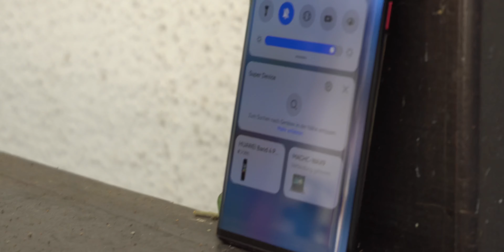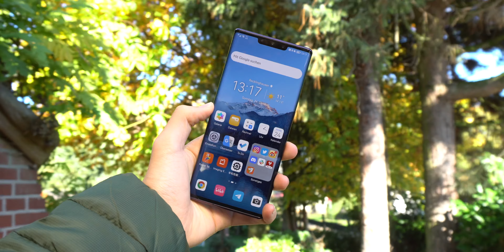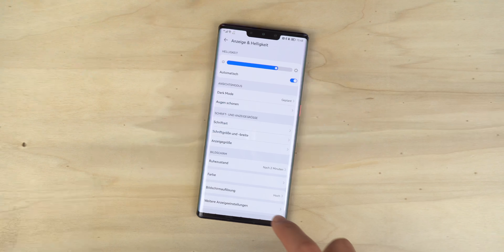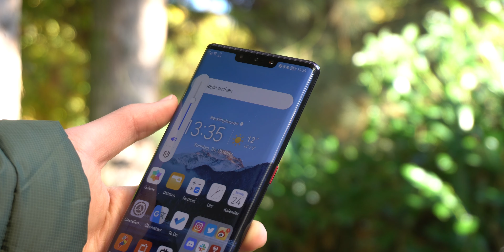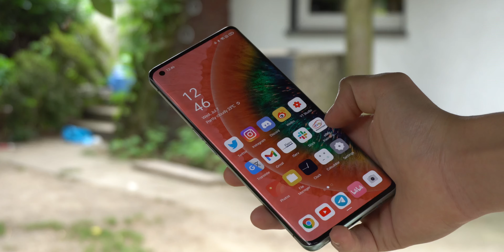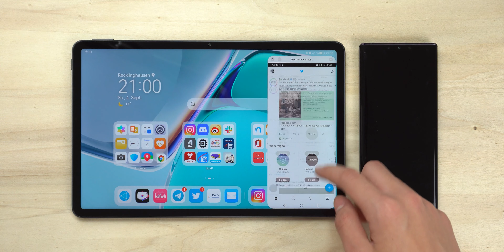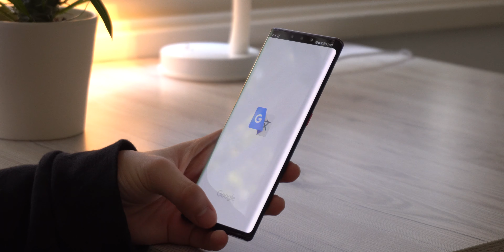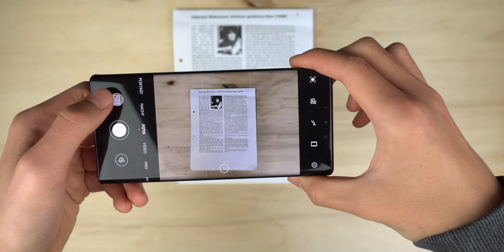VERGESSENES Flaggschiff - Huawei Mate 30 Pro in 2022 [Re-Review] (Deutsch) | EuroHandys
Das Huawei Mate 30 Pro war das erste Huawei-Smartphone im europäischen Markt ohne die vorinstallierten Google-Dienste. Viel Investition in das Produkt, insb. das Design, waren umsonst. Heute machen wir einen Rückblick. Viel Spaß!

► HUAWEI MATE 30 PRO KAUFEN*

► MEHR VON EUROHANDYS 🔔:
- Unterstützung durch Kanalmitgliedschaft, Einnahmen fließen wieder in den Kanal!

Zeitstempel:
0:00 Einleitung
0:53 Design
4:30 Display
5:13 Lautsprecher, Vibrator
6:59 Software, Nutzungserlebnis
9:26 Akkulaufzeit
10:30 Kamerasystem
11:45 Fazit
14:38 Ende